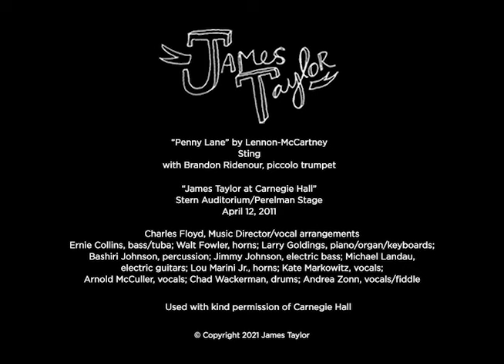Sting - Penny Lane (James Taylor - Live at Carnegie Hall, 4/12/2011)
In 2011, James was honored by Carnegie Hall with a four-part James Taylor "Perspectives" series of concerts which included James curating and hosting the 120th Anniversary Carnegie Hall Gala on April 12, 2011. The gala fundraiser that evening benefited the education programs of Carnegie Hall's Weill Music Institute.

Sting sings the Beatles' hit, "Penny Lane", by John Lennon and Paul McCartney. The song was to be included on the 1967 Sgt. Pepper's Lonely Hearts Club Band album but was instead  released earlier in '67 as a double A-side single with "Strawberry Fields Forever". Sting is accompanied by former Canadian Brass member, Brandon Ridenour, on piccolo trumpet.

Guest artists invited by James to help celebrate the history of Carnegie Hall that night included
Vince Bruce, Barbara Cook, @SteveMartin, @BetteMidler, Kevin Pollak, Dianne Reeves, @Sting, Members of Tanglewood Festival Chorus and some other surprises.

LYRICS
Penny Lane by Lennon/McCartney

In Penny Lane there is a barber showing photographs
Of every head he's had the pleasure to know
And all the people that come and go
Stop and say hello

On the corner is a banker with a motorcar
The little children laugh at him behind his back
And the banker never wears a mac in the pouring rain
Very strange

Penny Lane is in my ears and in my eyes
Wet beneath the blue suburban skies
I sit and meanwhile back in

Penny Lane there is a fireman with an hourglass
And in his pocket is a portrait of the Queen
He likes to keep his fire engine clean
It's a clean machine

A four of fish and finger pies
In summer meanwhile back

Behind the shelter in the middle of a roundabout
A pretty nurse is selling poppies from a tray
And though she feels as if she's in a play
She is anyway

Penny Lane, the barber shaves another customer
We see the banker sitting waiting for a trim
And the fireman rushes in from the pouring rain
Very strange

There beneath the blue suburban skies
I sit and meanwhile back

Penny Lane